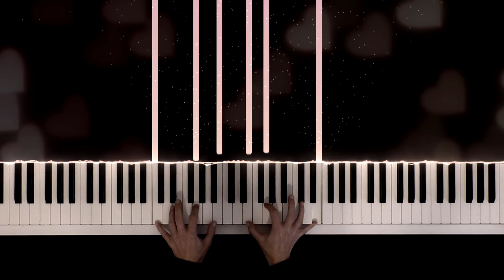I Love You ♡ Billie Eilish Piano Cover Piano Tutorial ("When We All Fall Asleep, Where Do We Go")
I Love You ♡ Billie Eilish Piano Cover Piano Tutorial (from "When We All Fall Asleep, Where Do We Go")
♡ Piano Sheet Music:

📷: Pixabay

Lyrics:

[Verse 1]
Crying isn't like you, ooh
Let someone see right through, ooh

[Chorus]
And nothing has to change today
I love you and I don't want to, ooh

[Bridge]
The smile that you gave me
Even when you felt like dying

[Outro]
There's nothing you could do or say
I don’t want to, but I love you, ooh
Ooh, ooh
Ooh, ooh